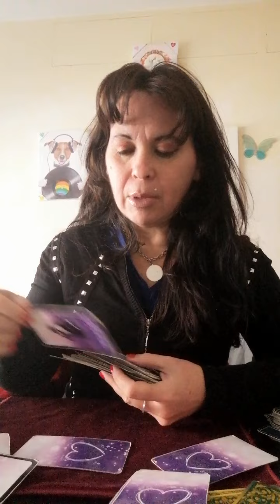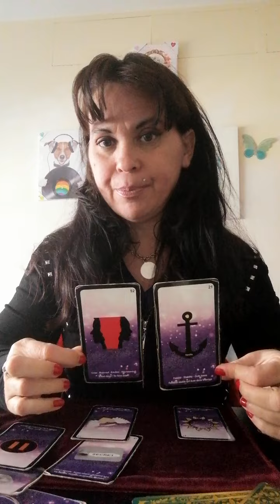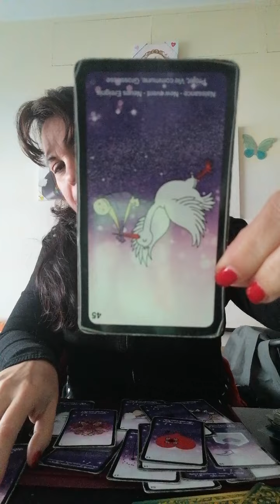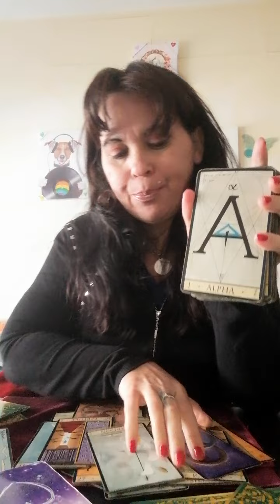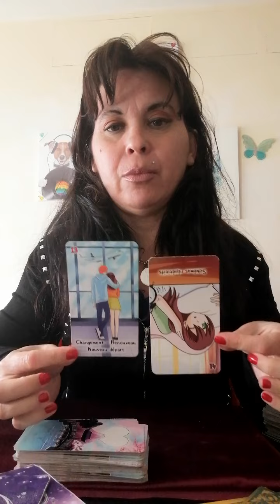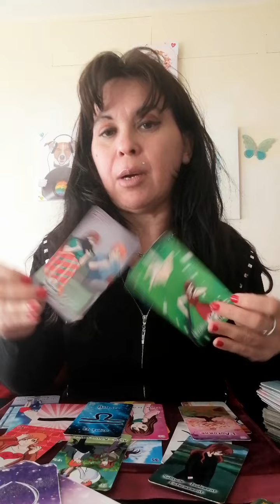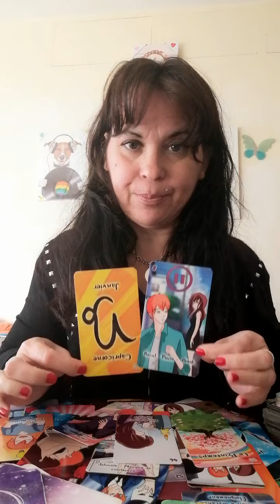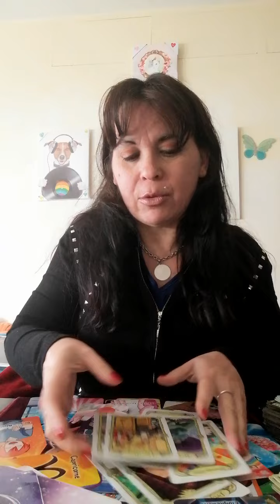Videos pour Paula G part 1 ❤️